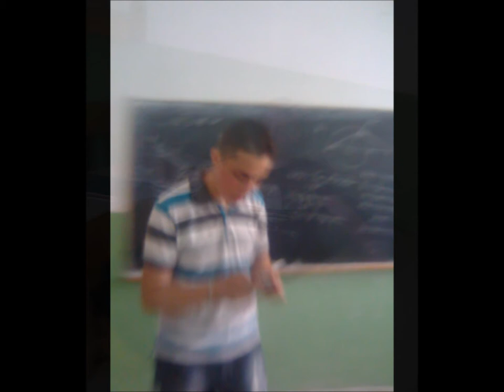MiNiMaTuRa 2010-2011...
Minimatura shkollore...Jusuf Puka...